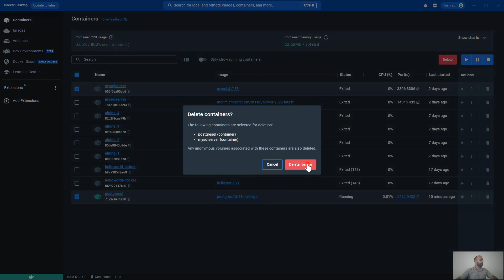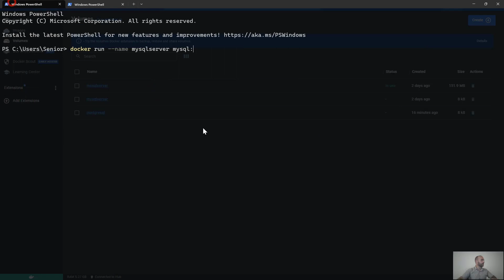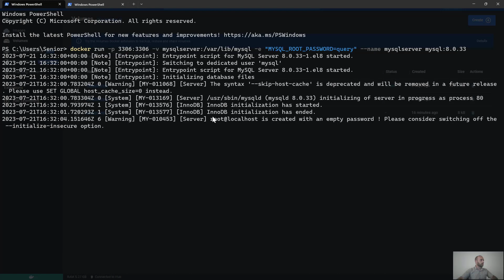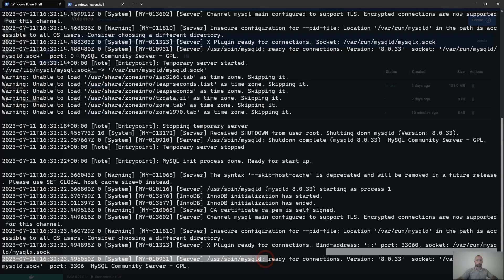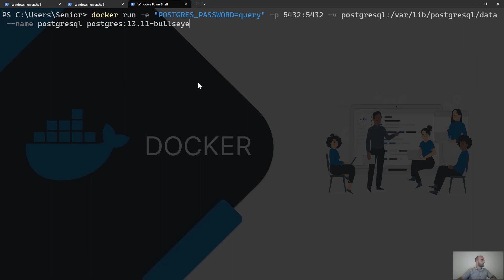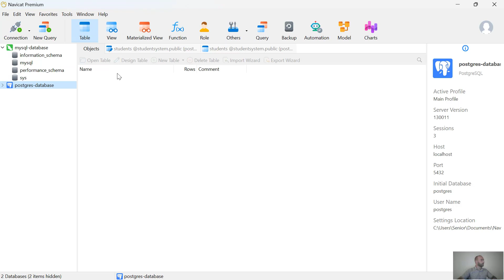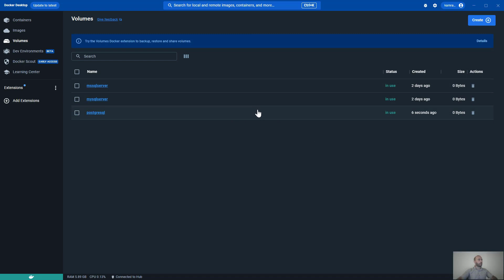#10.Docker-Fix Unnamed Volumes, and Solve Problems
Docker texnologiyasının detallı öyrənilməsi
- Hypervisors, Virtual Machines
- Docker Engine
- Docker CLI
- Docker daemon
- Docker registery
- Dockerfile
- Docker image
- Docker container
- Docker volumes
- Docker networks
- Install MySql Server
- Install PostgreSql Server